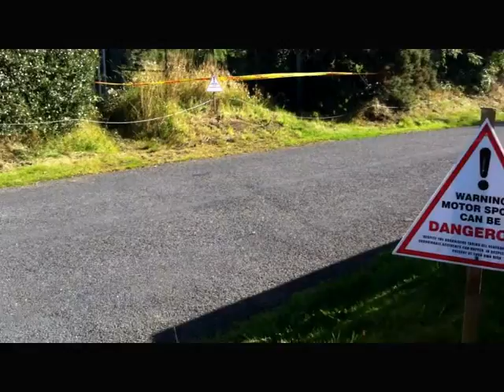Croft Hillclimb 2011